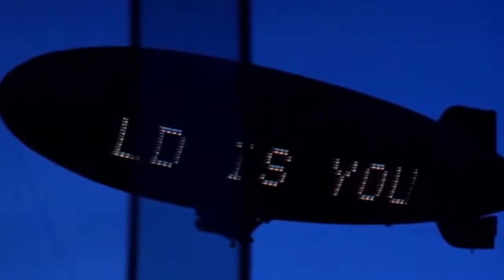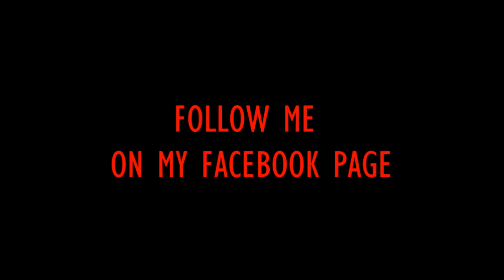Scarface tribute shred guitar cover by Cyrille de Vergie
Cyrille de Vergie pays a tribute to Scarface and Push it to the limit' Paul Engemann with his new shred cover form the original soundtrack.